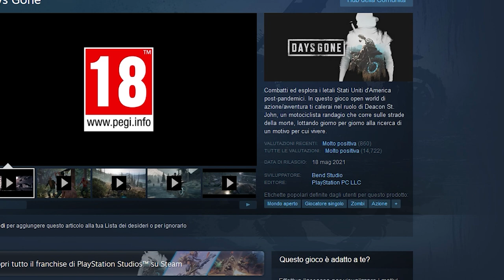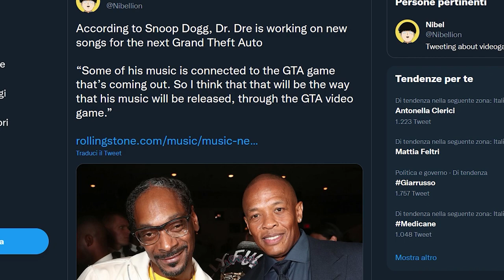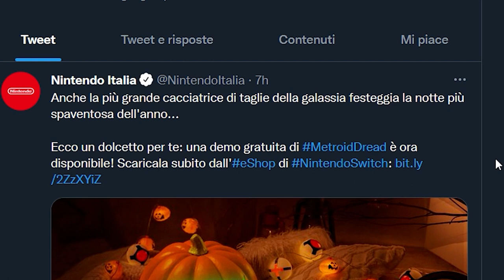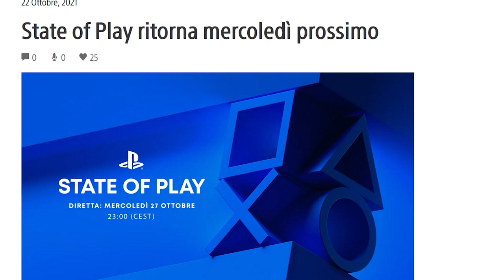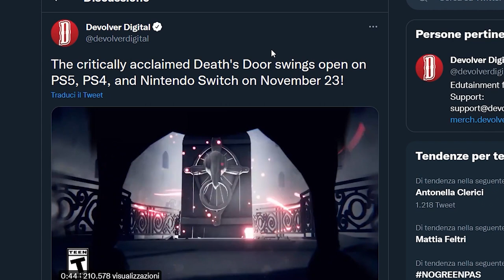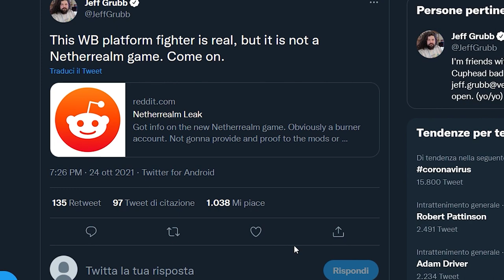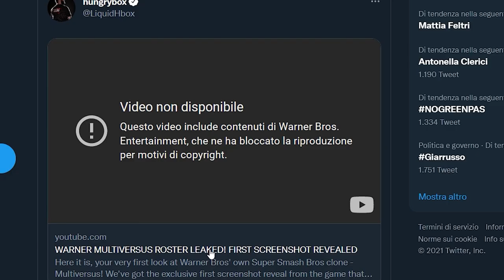MI RIMANGIO TUTTO PER COLPA DI NINTENDO | STATE OF PLAY UNA DELUSIONE? | LO SMASH DI W.B. È REALTÀ!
In questa puntata dove festeggeremo i 20.000 iscritti sul canale, parleremo della Demo di Metroid Dread, dello State of Play di Sony che è stato accolto da molti come una delusione e dell'ennesimo leak che conferma l'esistenza di Multiversus, il clone di Super Smash Bros. Pubblicato da Warner Bros. E che vedrà come protagonisti Gandalf, Shaggy, Adventure Time, Tom & Jerry e anche... Lebron James! Cosa ne pensate? Vi aspetto nei commenti!

00:00 Intro e Quiz
01:40 Mario Party Superstars: promosso dalle recensioni
02:27 Sony registra i Playstation PC: Sackboy presto su computer?
02:54 Snoop Dogg spoilera GTA VI?
03:46 Nintendo pubblica a sorpresa una demo di Metroid Dread
05:10 State of Play: una delusione?
07:29 Multiversus: è ufficiale e ci saranno anche Rick & Morty e Adventure Time
09:12 Outro e Patreon